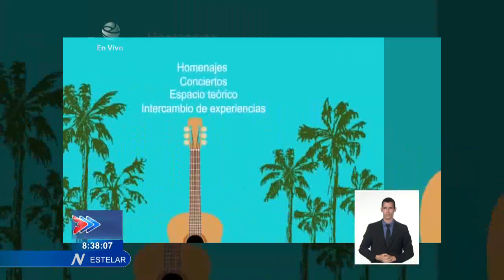Horizonte Cultural en el Estelar de Cuba: 20/05/2023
Horizonte Cultural en el Estelar de Cuba tiene lo que es noticia en el fascinante ámbito de las ArtesYLasLetras este sábado 20 de mayo de 2023.